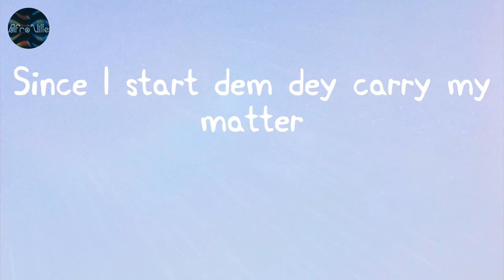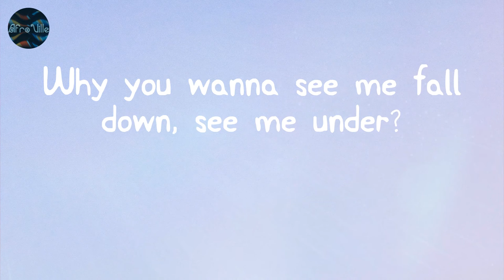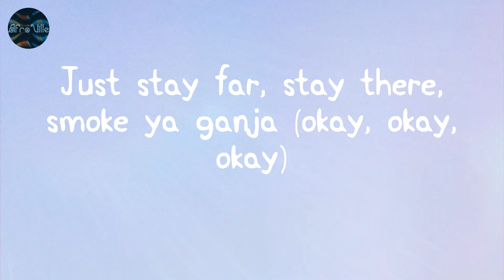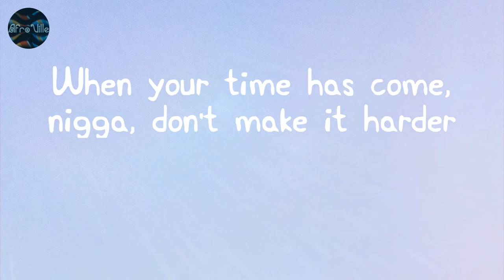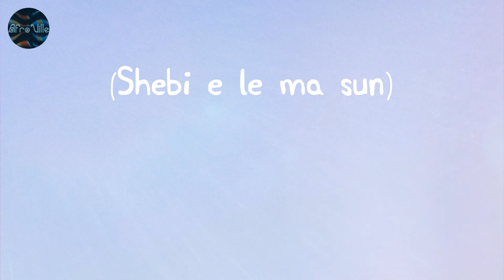Cloak & Dagger - Burna Boy (Lyrics)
Burna Boy - Cloak & Dagger (Lyric Video)

Lyrics:
(Un, deux, trois)
Ma lo ro se
Oh my, God
Success is all I want (Funkula)
Yes, indeed, oh whoa
Mo la ka o
Oti pe n'be
Shebi e le ma sun
Oti pe n'be
Shebi e le ma duro, mmh
Them dey pray make I fall and stagger
So I move in cloak and dagger
Might see me in a black bandana
In a Lambo with Jowi Zaza
Diamond teeth with a pocket full of rubber
No shirt nigga, looking like I'm a robber
Since I start dem dey carry my matter
No be now we go scatter my dada, hmm
Oti pe n'be
Oti pe n'be
Shebi e le ma duro (yeah, yo)
Them dey pray we go fall and stagger
Are you mad? You know why dem man are call me Baba?
To catch I, you gon' need one bigger and a taller ladder (big one)
Just there dancing, dagger
I'm outside chilling, ragga (you know me)
What's all the higgi-hagga?
When I come with the yinki yanka (big one)
And my jacket was shining like Bianca
Now dem man there wish that they never done that (what?)
Now everybody Ray Charles, Stevie Wonder
Niggas doing eight mile when they hear the thunder
Make a nigga wake up, rise from your slumber
I ain't even green yet, man, I'm still on amber
Why you wanna see me fall down, see me under?
Sometimes I gotta think hard, and I ponder
They can't come close, come here but they want to
Just stay far, stay there, smoke ya ganja (okay, okay, okay)
twenty-four hours ain't enough for gangsta (nah)
No sleep, now my eyes looking like a panda
Do them man them there really wanna passa-passa? (What?)
When you pull up they gon' have to call for Jah Jah
Go and call for Yala, see me ah marga
When your time has come, nigga, don't make it harder
Can't catch 'em today, we gon' see tomorrow
Only witness was Tia, Tamara
No be now we go scatter my dada